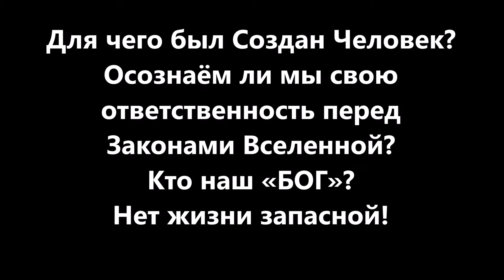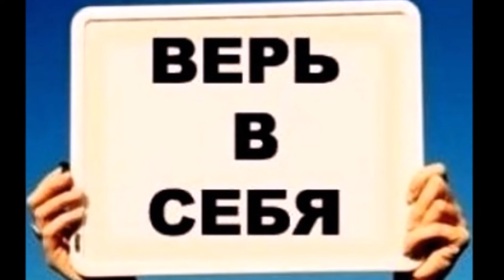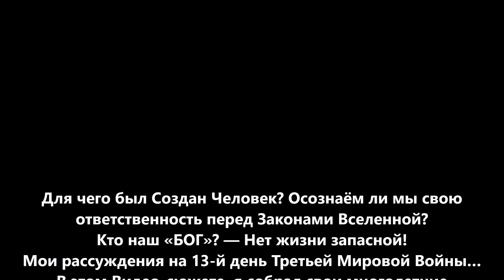Для чего был Создан Человек? Осознаём ли мы ответственность перед Вселенной? Кто наш БОГ? By Zilman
Мои рассуждения на 13-й день Третьей Мировой Войны…
Для чего был Создан Человек? Осознаём ли мы свою ответственность перед Законами Вселенной?  Кто наш «БОГ»? — Нет жизни запасной!
В этом Видео-сюжете, я собрал свои многолетние Философские поиски предназначения нашей человеческой Сущности…
А в результате, для меня раскрывалось намного больше Вопросов, чем полученых здравых аргументированных Ответов…
Video by Sam Zilman (Pennsylvania)